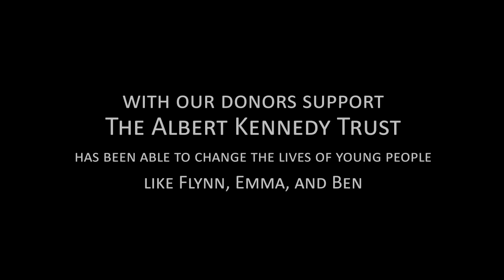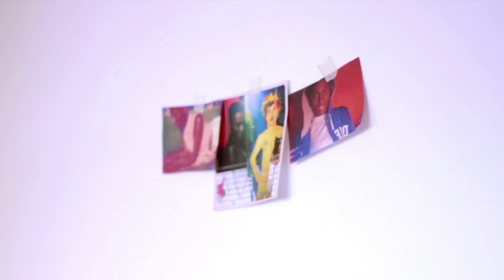The Albert Kennedy Trust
akt supports LGBTQ+ homeless young people in crisis. Every day we deal with the effects homelessness can have on young people's lives.  The numbers of young people contacting us increases year on year and it is important in increase our donations at the same rate.

Please give whatever you can.

Find out more about our work and how you can help at: akt.org.uk

Special thanks to Alexis Gregory for writing and directing this video, and to LX2 London for producing it.